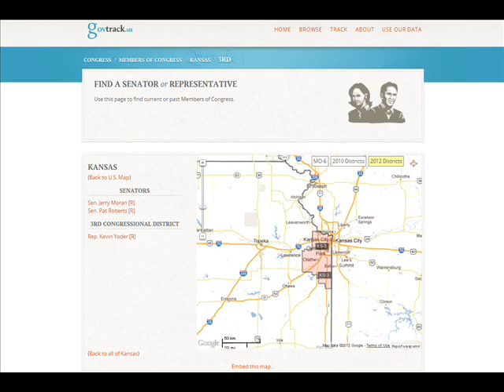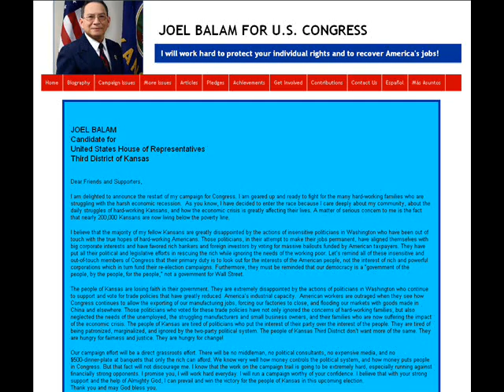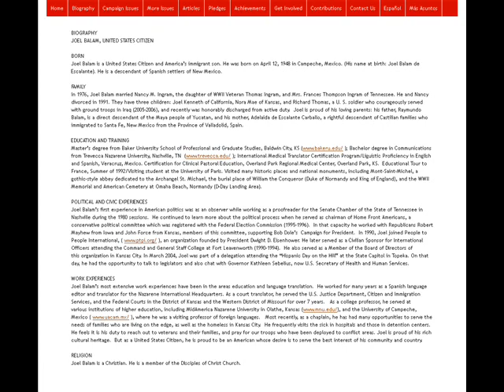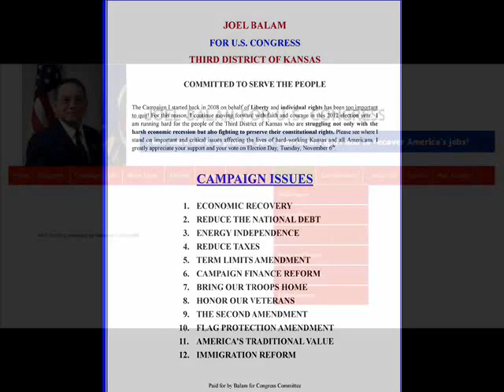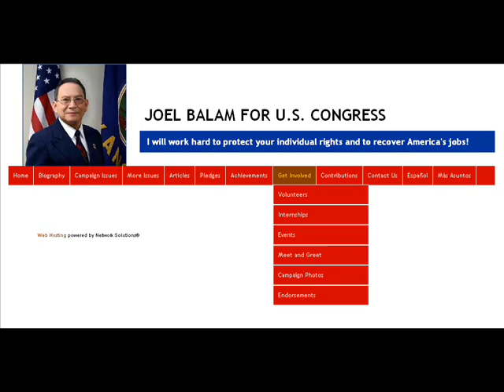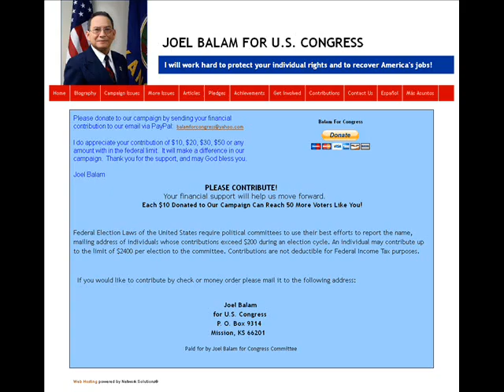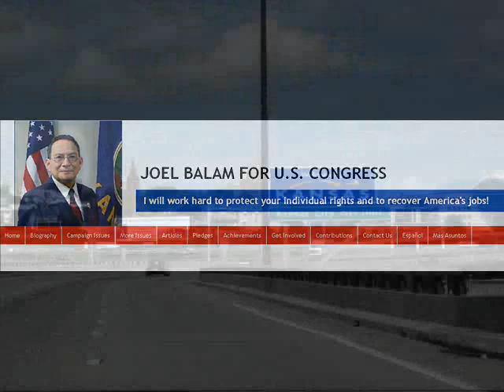Interview w/ Joel Balam - Libertarian - US House candidate - Kansas - District 3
9/27/2012 (Thursday) Joel Balam - Libertarian candidate for US House of Representatives - Kansas - District 3 - 2012.

1) Intro
2)
3)
4)
5)